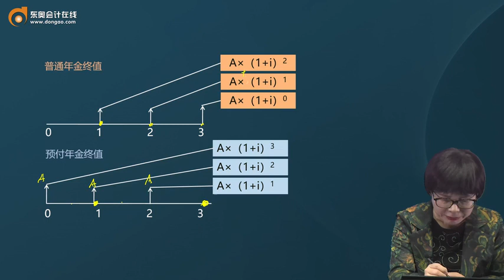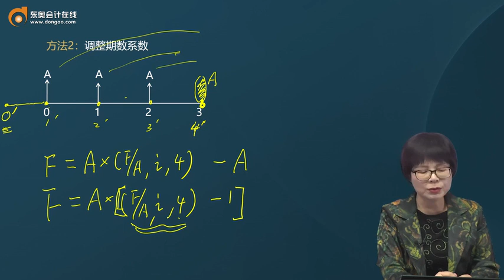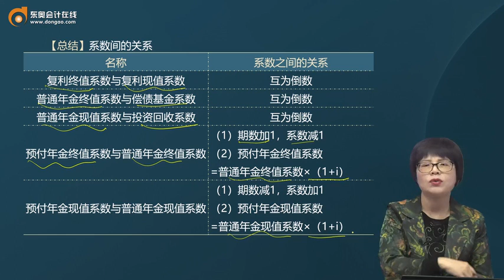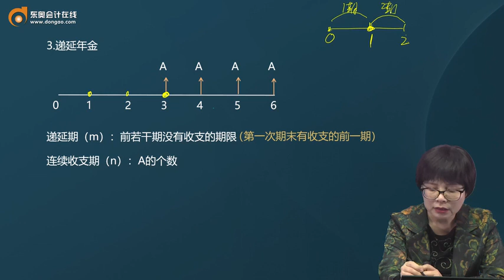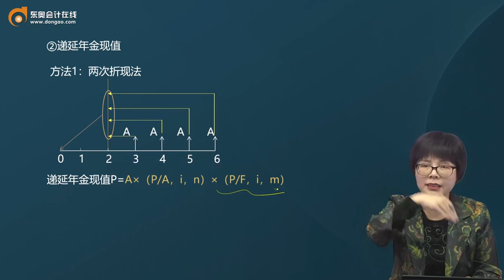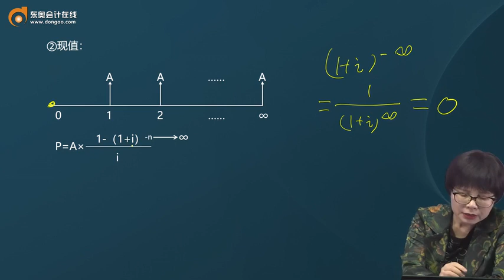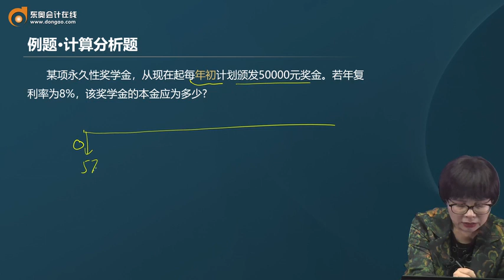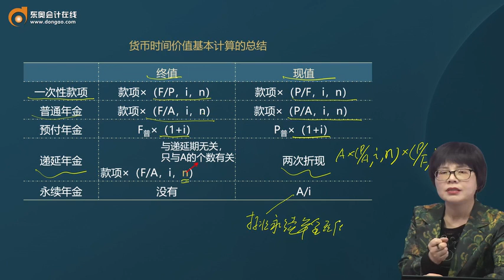2023 CPA 财务管理 闫华红 基础班 第18讲 货币时间价值的基本计算（2）